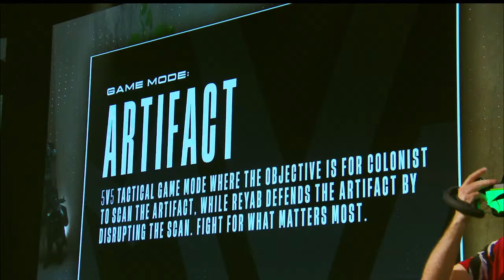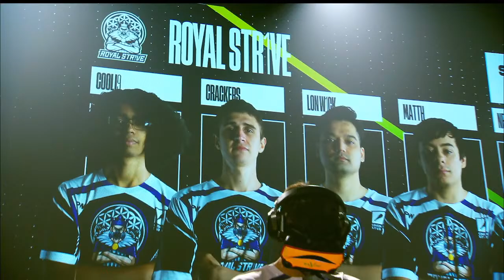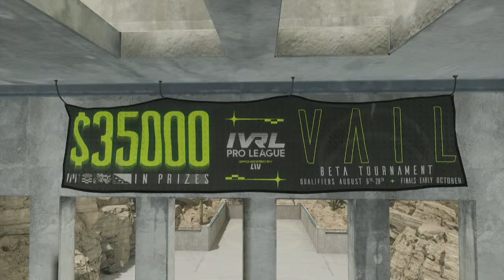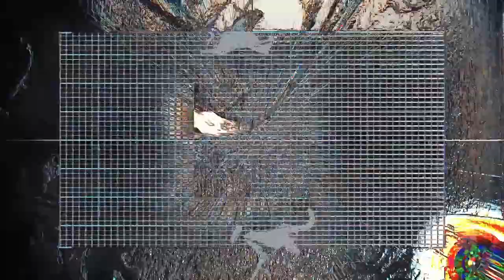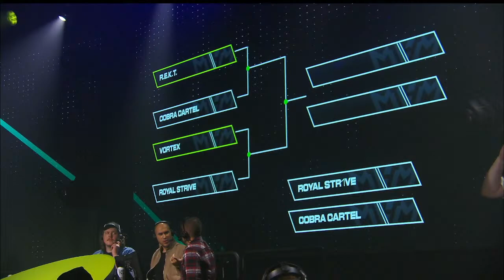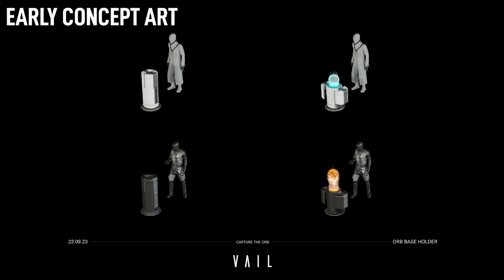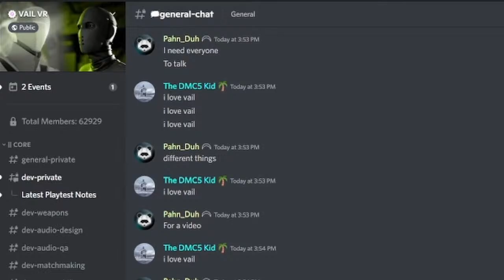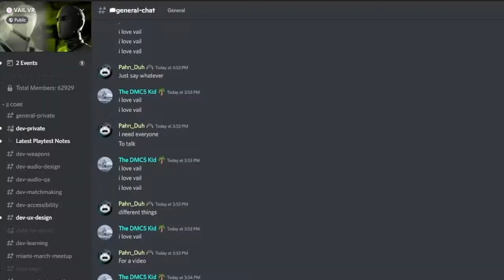IVRL Miami Vail Major 2022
Full live stream for the 2022 IVRL Miami Vail Major. Audio starts at 00:30:00